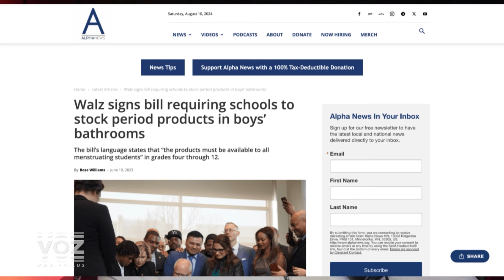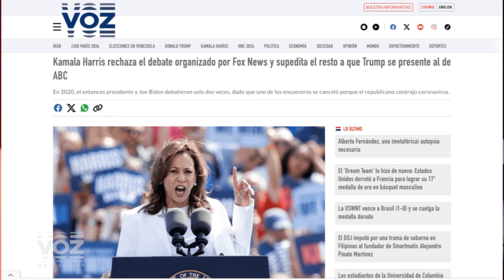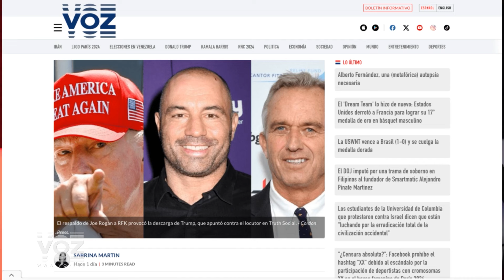Tim Walz, un tampón en la Casa Blanca - Episodio 29